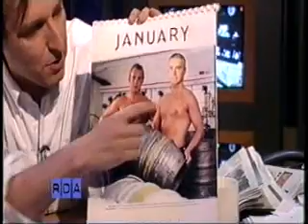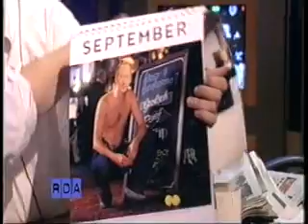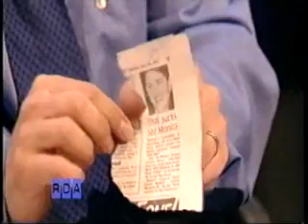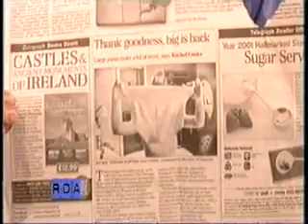The RDA with John Gordillo S2 Ep40 Pt2 -Comp Show -Adam Shaw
From THE RECOMMENDED DAILY ALLOWANCE with JOHN GORDILLO
From final compilation show (week 8) of Season 2

Includes...
VOTE 2001 ELECTION MERCHANDISE - MEN OF NEWS CALENDAR - Huw Edwards, Jeremy Paxman, Jeremy Vine, Question Time & Election Call Host Peter Sissons, George Alaghiah, Michael Burke (subsequently ripped off by Paul O'Grady!)
2.00 ADAM SHAW'S LOOK AT THE NEWSPAPERS - Star of Working Lunch & Shaw's Shares, BBC Business host Adam Shaw takes a look at some articles which have caught his eye...
4.57 WHAT'S COMING UP ON BBC CHOICE (cough!) 3 - incl. Auntie's Wartime Bloomers, Late Night Riot Training The Musical!,
7.30 9 YEAR OLD BOY'S LOOK AT THE WEEK'S NEWS

Series Producers Karen Rosie and Neil Mossey

Warzone Bloopers, World Cup Riot Training Japan,